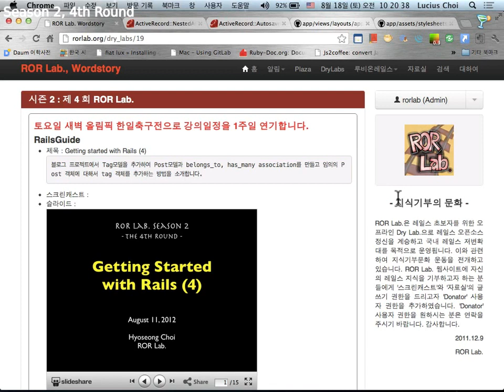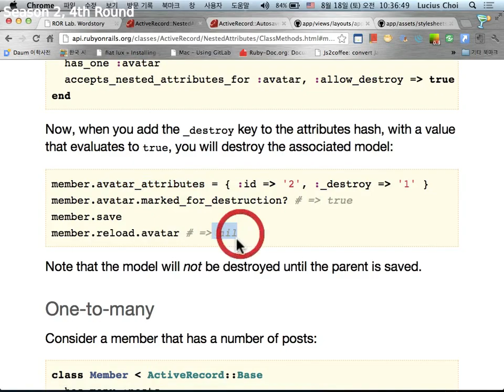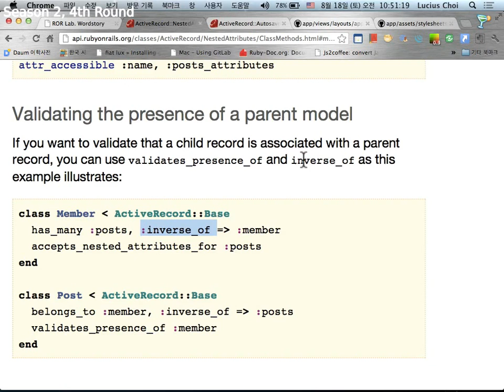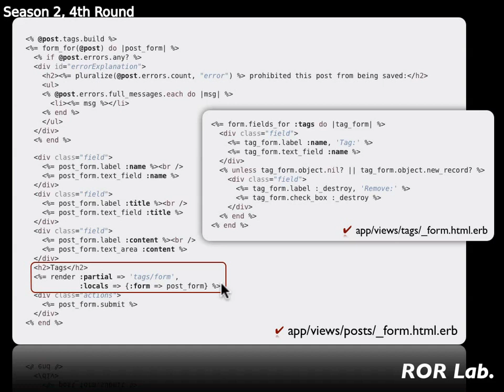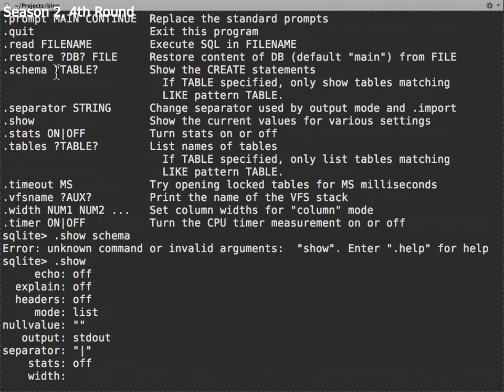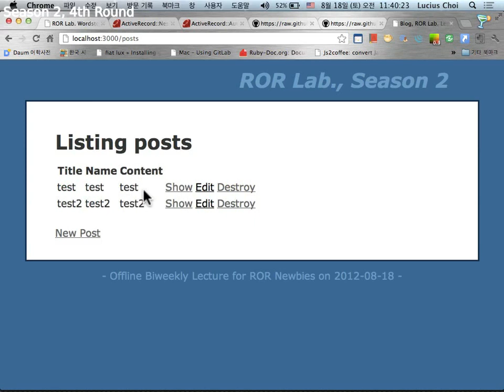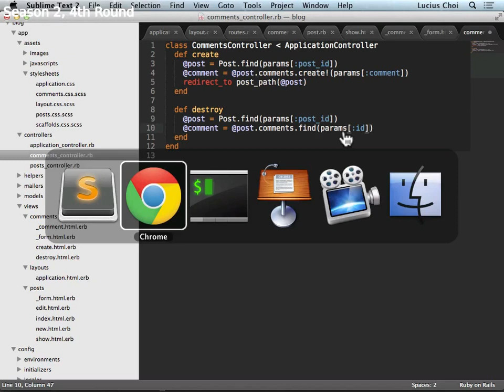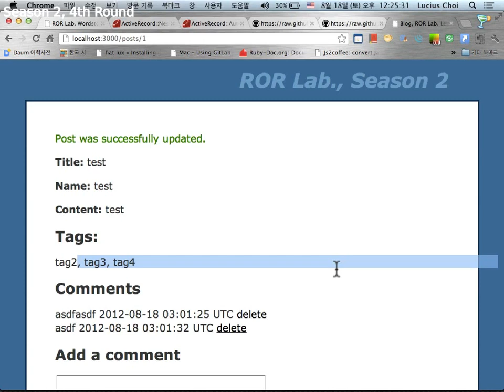ROR Lab 18: Getting started with Rails (4)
HyoSeong Choi(@hschoimd)
블로그 프로젝트에서 Tag모델을 추가하여 Post모델과 belongs_to, has_many association를 만들고 임의의 Post 객체에 대해서 tag 객체를 추가하는 방법을 소개합니다.
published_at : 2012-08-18